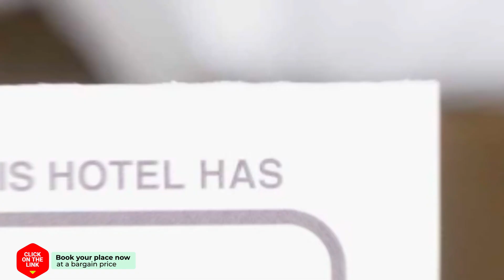Camping en jachthaven De Veenhoop hotel review | Hotels in De Veenhoop | Netherlands Hotels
Camping en jachthaven De Veenhoop hotel video review. Hotels in De Veenhoop, european 3 stars hotels.